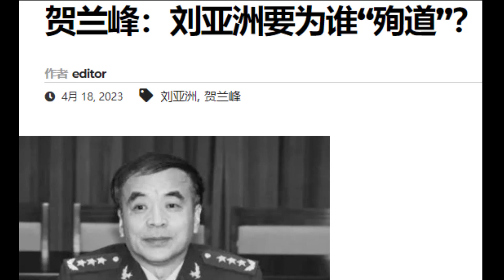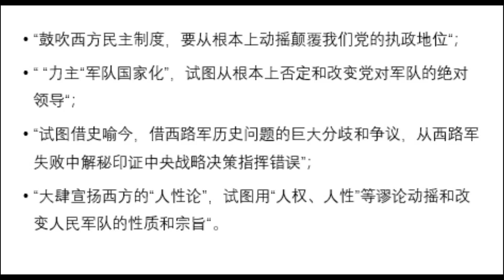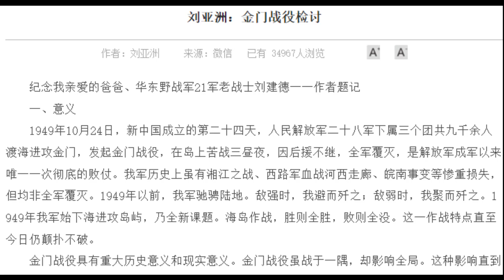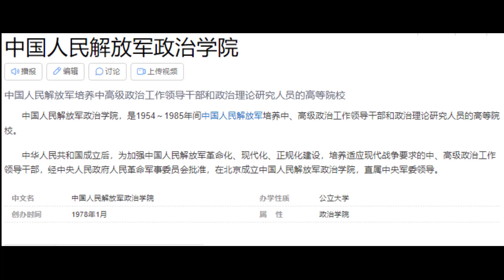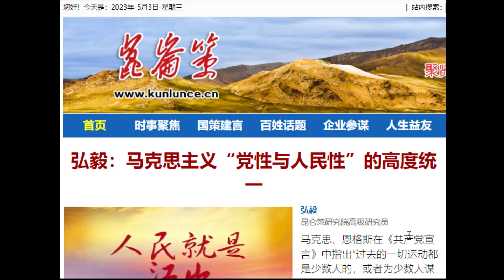《賴子聊書》139：劉亞洲：他觸犯了中共的什麼？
刘亚洲是中国人民解放军国防大学前政治委员。这是中华人民共和国的最高军事学府，而刘的任务确保最高学府的政治方向。然而刘却是一位思路开阔、著述甚多的作家，早在担任这一重要职务二十多年前，就已经驰名中外了。在中国共产党的历史上，著名的作家担任军事教育机构政委情况，寥寥无几。更为罕见的是：刘亚洲在退休六年后，在2023年4月12日遭到一篇文章的猛烈抨击。这篇登载在中华人民共和国数个原教旨毛泽东主义的网站上，作者是“贺兰峰”，标题是《刘亚洲是为谁‘殉道’？》。但这篇文章却在十天后从这些网站上消失了。虽然消失的具体原因不得而知，但可以大概率地说，刘亚洲的观点和言论涉及到中国共产党革命的正当性、中华人民共和国的合法性和未来。否定刘亚洲的难度，不亚于否定林彪。那么，为什么刘亚洲会被安排在这样的岗位上呢？那篇抨击他的文章的下架，又意味着什么呢？这些问题就是本期的内容。

《賴子聊書》： 立足北美，回眸華夏，談書論道，承接地氣，向往天籟

賴小剛：戰爭研究學碩士，歷史學博士；代表作："The Devil is in the Details: Mao Zedong before and after the Luochuan Conference, August 1937" (《魔鬼藏在细节中：1937年8月洛川会议前后的毛泽东》，The Journal of Military History (《军事历史》）, 2021年；”China’s Arctic Policy and its Impacts on Canada’s Arctic Security” (中國的北極政策及其對加拿大北極安全的影響), Canadian Naval Review (《加拿大海軍評論》), 2019年；A Springboard to Victory: The Growth of Chinese Communist Military and Financial Strength in Shandong Province, 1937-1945 (Brill, 2011) (《通向勝利的跳板：中共在山東軍事與財政力量的成長，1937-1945年》；《第二次世界大戰中的登陸戰》（知識出版社 1995年）；《托洛茨基與蘇俄紅軍的建立》, 載於《世界歷史》1988年。 《賴子聊書》的Twitter為：@laiziliaoshu；每周三播出一期。